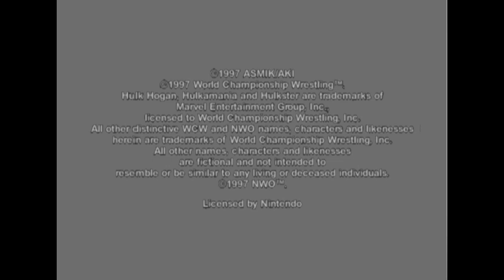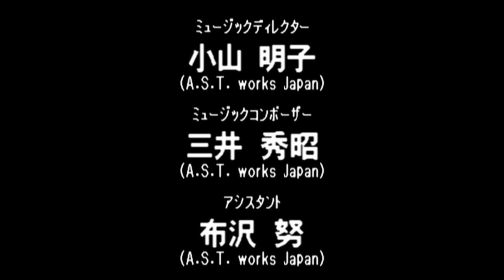Virtual Pro Wrestling 64 N64 - NWGP Jr. Heavyweight Championship - Kuniaki Kobayashi (1080p/60fps)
Virtual Pro Wrestling 64 N64 - NWGP Jr. Heavyweight Championship Title - Kuniaki Kobayashi (1080p/60fps)

1:36 - Jushin Liger

6:51 - Eddie Guerrero

13:11 - Shinjiro Ohtani

19:57 - Dick Togo

27:34 - Mil Mascaras

33:13 - Jado

39:01 - Syxx

43:30 - Tiger Mask

47:17 - Credits